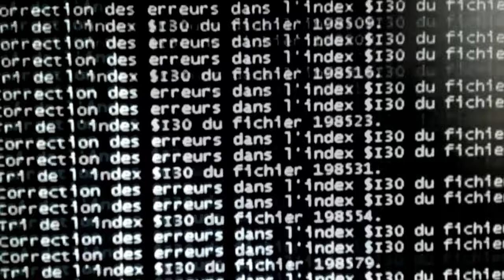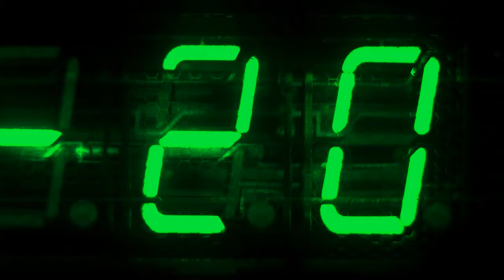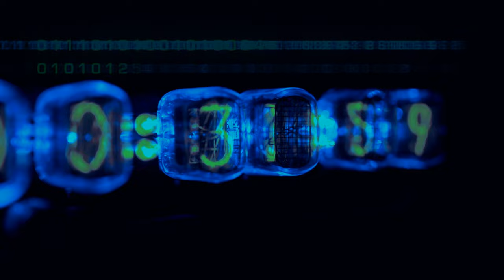Fragmentation by Daniel Diaz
Synthetisers, stirng orchestra, electronica.
From Daniel Diaz's collection "DELETE, ERASE, AND OTHER SOLUTIONS" 2015